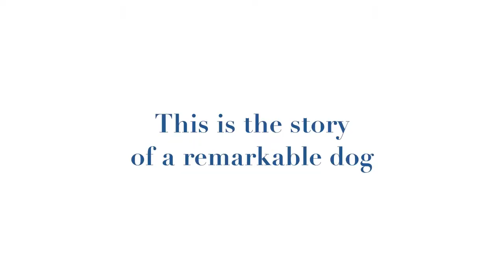The Service Dog! Staring Duke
Just something i put together using IMovie '11 "no I'm not coming out with a Movie"

IMovie '11 Pet themed trailer